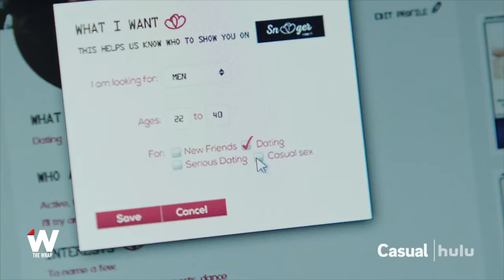‘Casual’ Star Tommy Dewey Talks Dating Apps, Failed Relationships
“I was the only guy on set not involved in online dating,” the actor tells TheWrap.